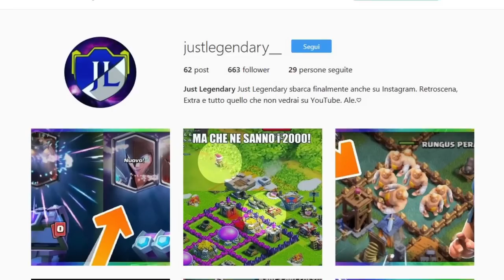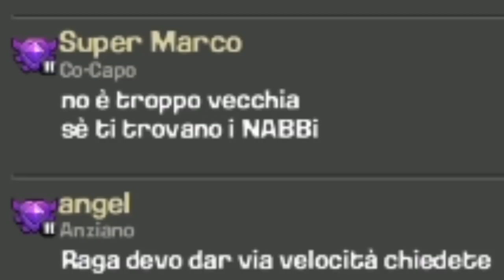INTRAPPOLARE TRUPPE IN MEZZO ALLE MURA! - Troll Base - Clash of Clans ITA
●Bella Leggende! Bentornati con una nuovissima troll base.
Cosa succede se lanciamo truppe dentro una cornice piena di mura, senza buchi? Scoprirete TUTTO, in questo fantastico video!